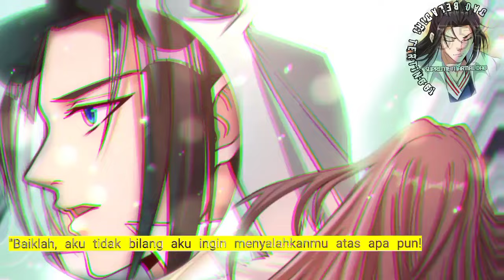Dao Beladiri Tertinggi season 353